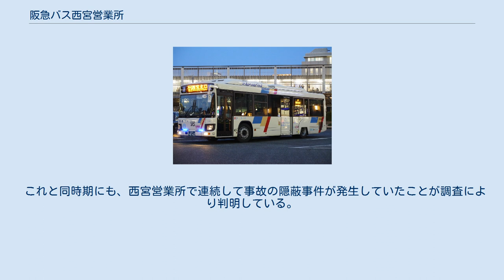阪急バス西宮営業所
阪急バス西宮営業所（はんきゅうバスにしのみやえいぎょうしょ）は、兵庫県西宮市深津町にある、阪急バスの営業所。
 最寄りの停留所は「西宮営業所前」。
 西宮市の鉄道駅を起点とする、市内南部の路線を担当する。
西宮市には公営のバスがないため、阪神バスと共に地域の足を担っている。
 臨海部の路線が多い阪神バスに対し、当営業所の路線の多くはやや山手寄りを走る。
ただし、逆に上ヶ原系統の一部が臨海部の朝凪町を走ったり、阪神バスも西宮山手線で甲陽園駅まで乗り入れたりしている。
また、夙川台系統は阪神バス鷲林寺線と同じルートで、2006年10月より阪神西宮と阪急西宮北口を結ぶ路線を共同運行している。
 西宮市でも甲山より北側の山口地区は山口営業所の担当となる。
市の南北を縦貫するさくらやまなみバスにおいても、全区間で同営業所が単独で担当している。
 芦屋浜営業所と並び、兵庫県下の阪急バスの営業所の中では比較的早い時期にPiTaPaを導入した。
 上ヶ原系統 西宮営業所管轄路線で使用されるハイブリッドバス 甲東園・西宮北口・JR西宮と朝凪町を結ぶルートをベースに、経由地別に多様な系統に分かれている。
系統番号のない1つを除き、いずれの系統も一方循環の形態で運行する。
 2010年7月1日のダイヤ改正で、10番台は甲東園方向、20番台は西宮北口、朝凪町方向の路線に再編された。
 「誠成公倫会館」停留所は、当初は同施設の敷地内（玄関前）のみに設けられていたため、施設の休館日は同停留所を休止し通過としていたが、2020年1月27日のダイヤ変更で休館日も含め通年営業することとなった。
このほか、毎年秋に行われる『にしのみや市民祭り』の開催日には、朝凪町方面へ行く系統は西宮市役所前 - 石在町間を休止とし、札場筋交差点へ迂回する。
 以下は、2021年4月3日以降。
同改正で大幅に系統番号を見直している。
 備考 甲子園口系統 かつては西宮北口 - 甲子園学院前 - 熊野町 - JR甲子園口を基本に、西宮北口 - 高木東町 - 上之町 - 熊野町 - JR甲子園口（甲子園学院前は経由せず）便も2時間に1本程度運行していた。
後に全便とも甲子園学院前を経由することとなり、上之町経由便は西宮北口 - 甲子園学院前 - 熊野町 - 上之町 - 熊野町 - JR甲子園口と熊野町を2回経由するルートに変更された。
 さらに後に西宮中央病院へのアクセス確保のため、上之町経由便を延伸し現在の50系統となったが、西宮北口からではJR甲子園口を経由するため、非常に大回りとなっている。
この他、2007年3月まで平日の甲子園学院中学校・高等学校開校日朝のみ、西宮北口 - 甲子園学院前 - 西宮北口の循環系統の運行もあった。
 2021年4月3日改正でルートの見直しが行われた。
 夙川台系統（夙川台線） 西宮営業所管内では最もルートの変遷が激しい路線であり、現在のルートは2007年3月18日のJRさくら夙川駅開業時に実施されたダイヤ改正でほぼ確立された（JRさくら夙川停留所も、この改正時に新設）。
 運行系統図などでは、西宮市内線とは別の「夙川台線」と紹介されることもある。
 運行本数で中心となるのは1・2系統で、西宮市内中心部から県道82号大沢西宮線を走行し、柏堂町・鷲林寺町地区へと向かう。
同地区には、さくらやまなみバスや阪神バス鷲林寺線も乗り入れている。
 2010年4月1日の改正では、さくらやまなみバスの増発に伴い、1系統の大幅な減便と区間の短縮、2系統の「かぶとやま荘」乗り入れ便の廃止などが行われた。
翌2011年4月1日の改正では、1系統の西宮甲山高校前発最終便時刻の繰り下げや、2系統の西宮北口乗り入れ等が行われた。
 苦楽園系統 1987年11月20日の改正までは、阪急夙川より東の西宮北口を起点とする「28系統」だったが（ルートは、現在の6系統に同じ）、同改正後は阪急夙川を境に系統が分割され、朝の2本のみとなった。
 なお、分割後もしばらく双方の系統で「28系統」を名乗っており、2007年3月18日の改正では芦屋市内線の4系統と同一ルートを走行していることから、それと同じ「4系統」に改番された。
 西宮市内線の一系統として扱われることがある。
また、35系統は阪急逆瀬川を発着地としているため、「宝塚市内線」の一系統として扱われることもある。
 仁川駅前から東へ向かい、いずれも武庫川沿いの県道114号西宮宝塚線を経由し、阪急逆...